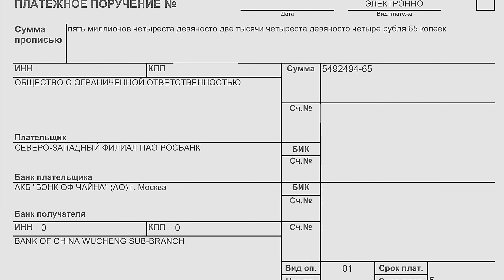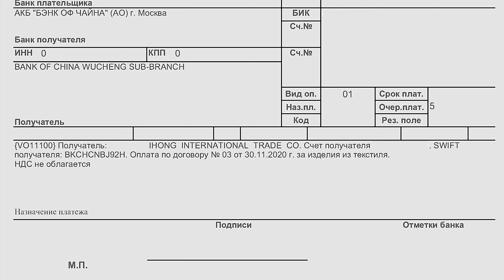via KOTKA 500. Оплата за товар и НДС